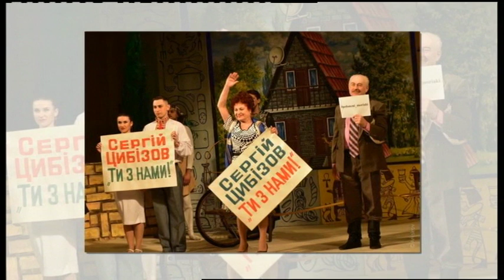07.02.2019. Новини. 20:30